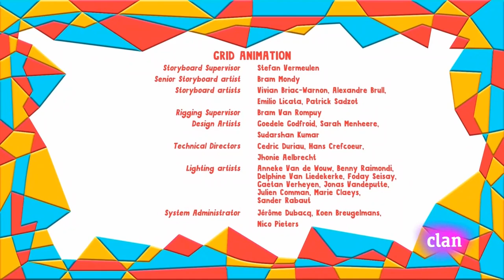Yo Yo - Habla Habla Habla | Español Latino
Yo Yo - Habla Habla Habla
Clan HD
Twins
Gemelos